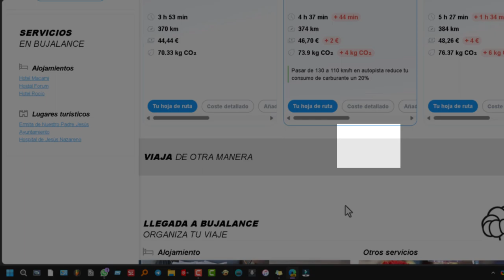Cómo calcular cuánto paga de combustible cada pasajero al compartir viaje.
Calculadora de gasto de combustible con varios pasajeros, para un Reparto de costes perfecto en combustible. Gratis, fácil y rápido.